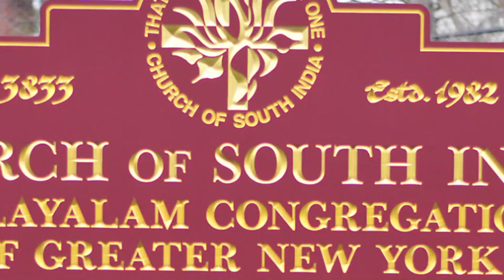CHURCH SONG - 3rd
FAITH STUDIO Photography & Video Services
NEW YORK